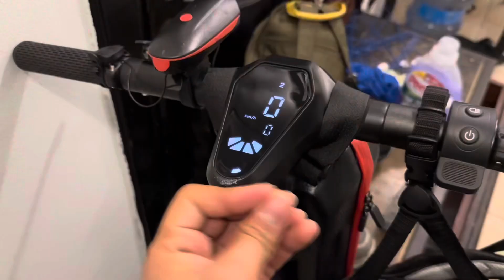DUBAI KI NIGHTLIFE 😍 DHEK KAR HIL JAOGE 🤩👀 EP-8